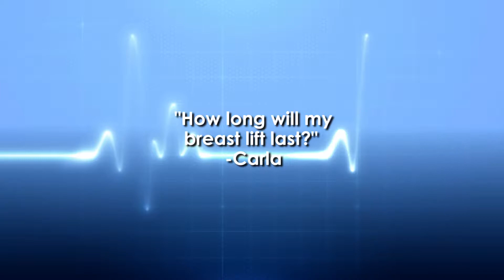How Long Do Breast Lifts Last? Ask the Doctor with Plastic Surgeon Dr. Peter Ledoux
Plastic Surgeon Dr. Peter Ledoux answers the question, "How long will by breast lift last?"